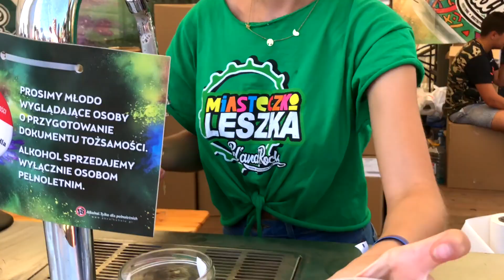Pol'and'Rock Festival | 2018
słowo-klucz: buszido

Muzyka:
Dubioza kolektiv - Boom
Boney M - Daddy Cool

1